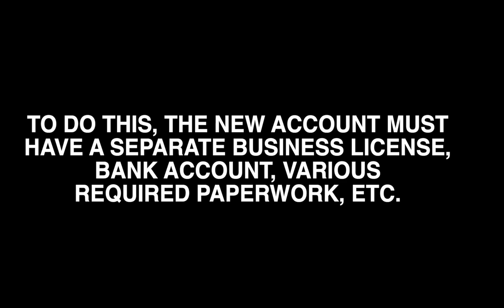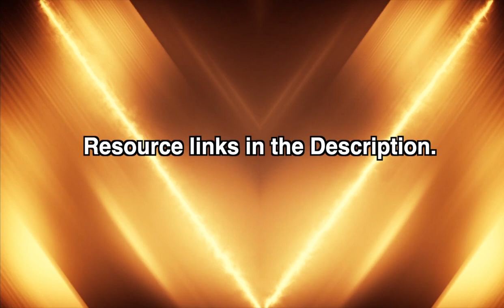Selling on eBay Vs Amazon as a Beginner Seller | Amazon eBay Stats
Selling on eBay Vs  Amazon as a Beginner Seller.
Which is the better platform to start selling on?
In this video, I share my thoughts and opinions to answer this question. :)

*** I recently released my new Amazon FBA Book Seller course on Udemy!! (NOT a “Guru” course)
If you want to check it out, this link will get you a discount on the course! I hope this resource is a great help to you!

SHIPPING SUPPLIES THAT I USE AND RECOMMEND:

PACKING TAPE
SMALL SHIPPING BOXES
DIGITAL SHIPPING SCALE
PACKING TAPE DISPENSER
THANK YOU CARD PACK
BUBBLE WRAP
BUBBLE MAILERS
DYMO LABEL PRINTER
ZEBRA LABEL PRINTER
DYMO LABEL REFILLS
PACKING/SHIPPING PAPER

GEAR I USE TO MAKE MY VIDEOS:

Bendy Tripod

★★★Recommended Reading★★★
📚How Money Works